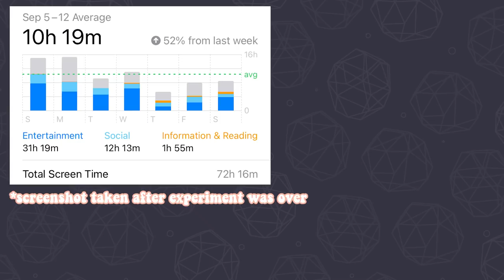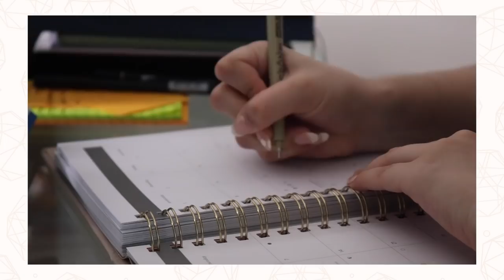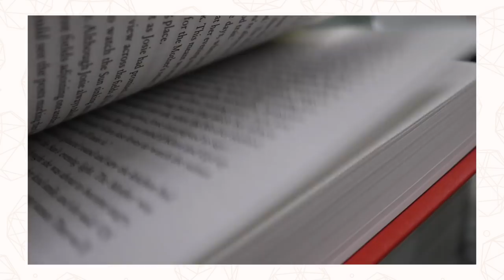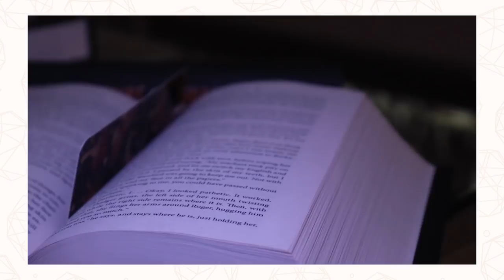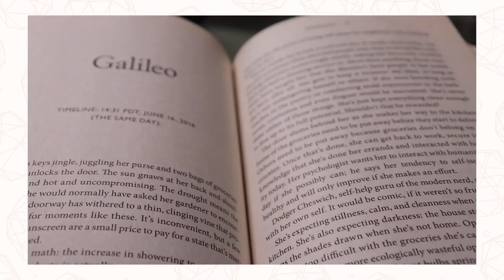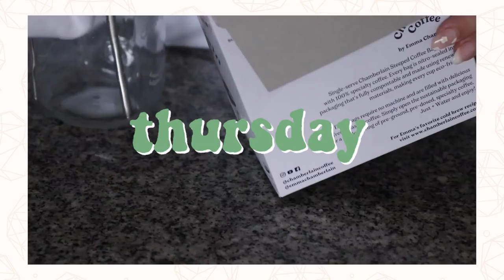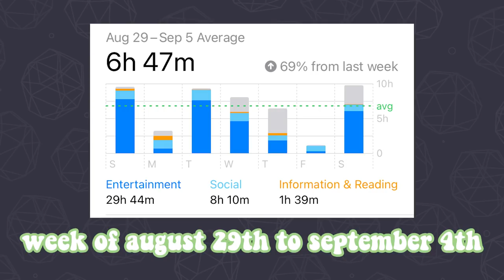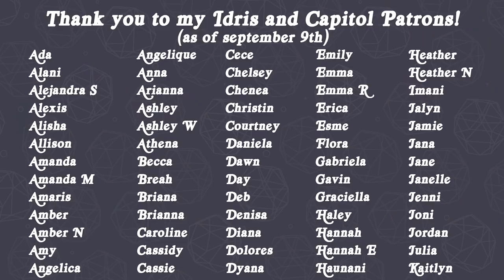i swapped my phone/computer screen time for reading time and it changed my life🤯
ana luisa is the perfect way to treat yourself and start building your own sustainable jewelry collection!
i know you will love them 🤍

hi friends! today, we have a reading experiment where i swapped my phone/computer screen time for reading time... and it changed my life 🤯 the concept was simple, swapping my screen time and (hopefully) reducing my time on my phone/computer by spending my time reading instead, and it was incredible. it was certainly not easy but the result was mind blowing. we also have mini reviews of middlegame, the other black girl, where dreams descend, the witch's heart, and klara and the sun. enjoy friends!

0:00 intro
4:10 checking my average screen time
5:48 the experiment
39:57 how it went
43:10 what i learned about myself
44:10 outro

people mentioned in the video:
→ video inspiration:  @TheBookLeo

when browsing for books to read, i always look for book reviews. the past few months have certainly been interesting,  but i've been on the search for a better work/life balance for myself. that is why I bring you a reading experiment swapping screen time for reading time that quickly turned into a very chatty video about the books i want to read this month and me losing my mind over some of the new book releases of 2021. booktube has buzzed about some of these books… but did i enjoy them? we have some high fantasy, fantasy, literary fiction, and thriller books in this video. i hope you guys enjoy this one and come out with more books to add to your TBR and some good book recommendations for 2021!

— books mentioned
middlegame
the witch's heart
klara and the sun
where dreams descend
the other black girl